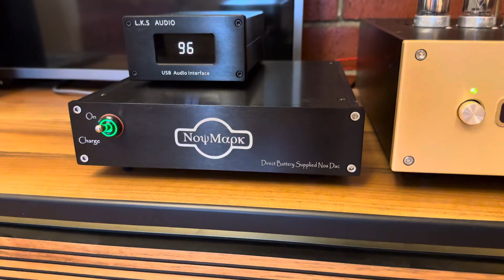4P1L ( 4Р1Л ) PSE tube amplifier & Cabasse Galion IV-3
-The amplifier, unlike conventional products, is powered by an internal SMPS power supply.

-The nos DAC unlike other conventional products, powered by batteries with no any regulator chips.